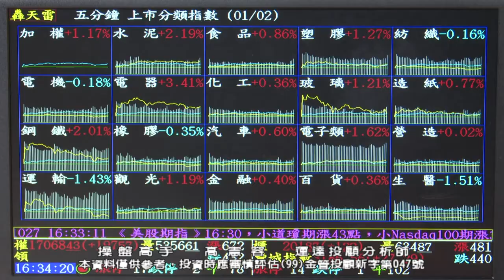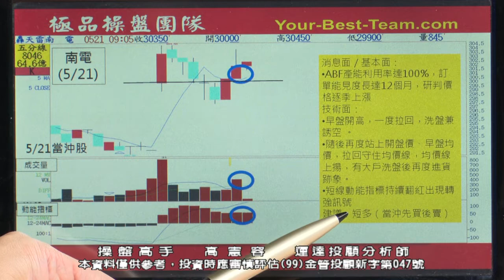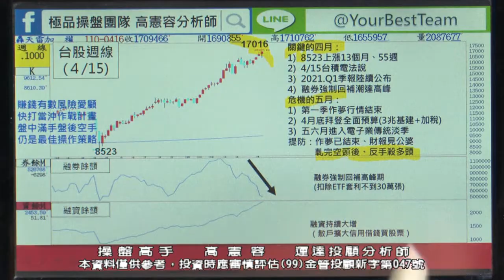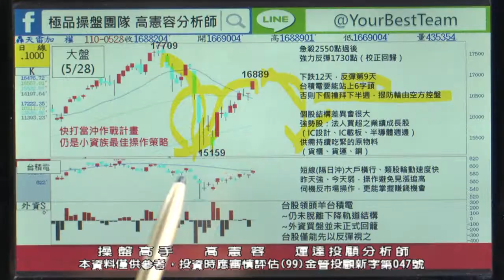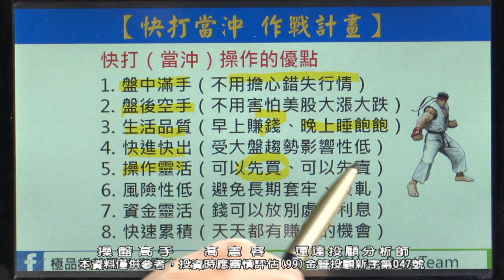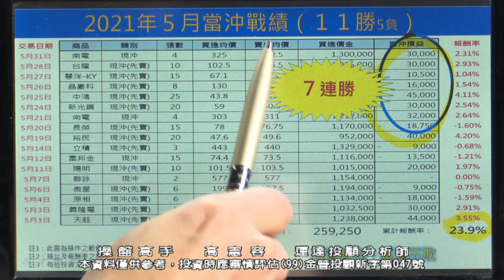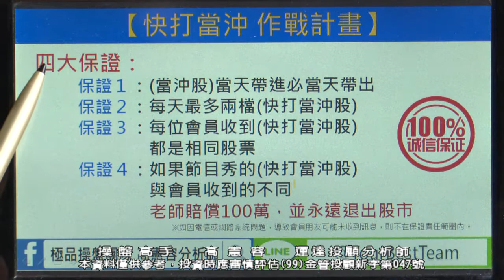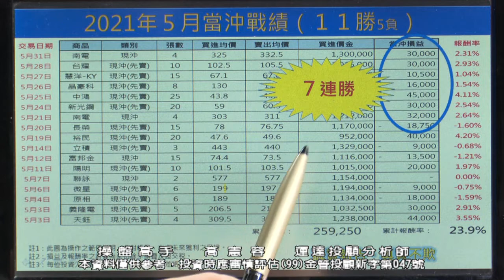20210531 2230 高憲容 操盤高手